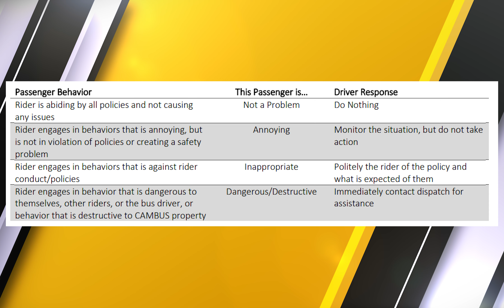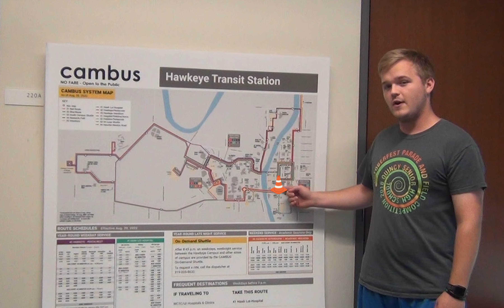CAMBUS News 7.8.2024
CAMBUS News returns again! This week we bring you announcements, a construction report, and a support shout out! Stick around until the end for a CAMBUS trivia question and comment the answer for a piece of candy in your mailbox (01s only!)!!

Cast:
News Anchors: Trinity Coleman, Transit Operator Trainer and Michelle Sorto, Transit Operator Trainer
Construction Reporter: Caleb Schinderling, Transit Operator Trainer
Support Shoutout Interviewer: Mary Waite, Transit Operator Trainer
Support Shoutout Guest: Vivian Slack, Dispatch Supervisor

News Footage and Script by Mary Waite, Transit Operator Trainer
CAMBUS News produced and edited by Mary Waite, Transit Operator Trainer